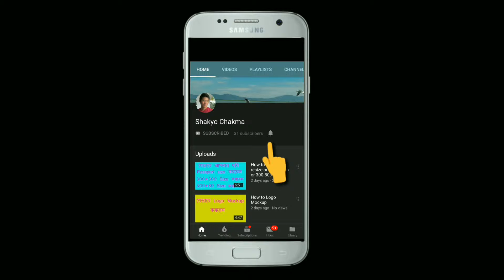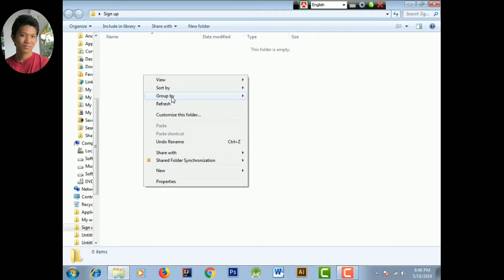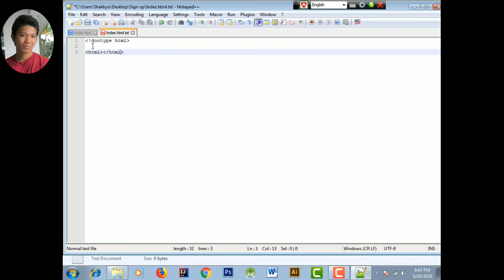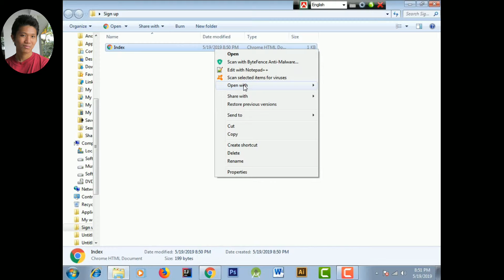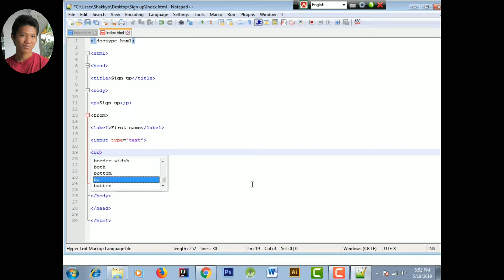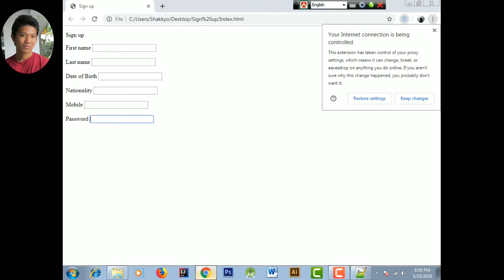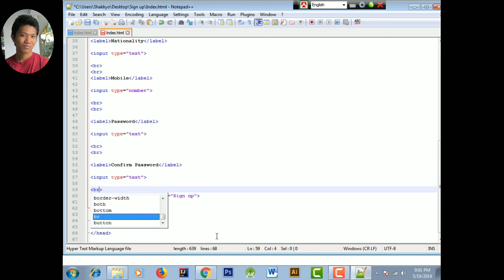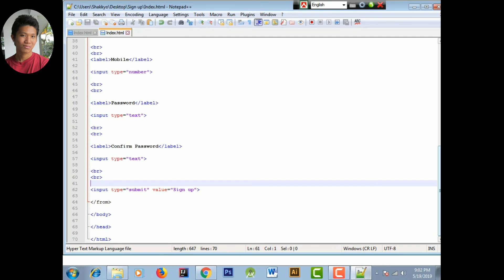Web Design (Part - 5) (HTML) Sign up form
Web Design (Part - 5) (HTML)